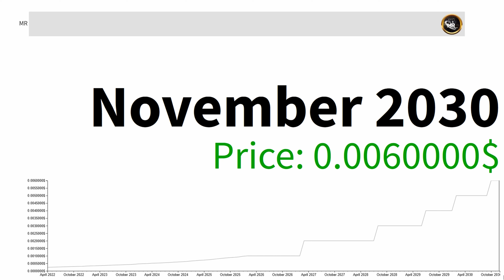Meta Ruffy MR BULLISH! BEAR market IS OVER!